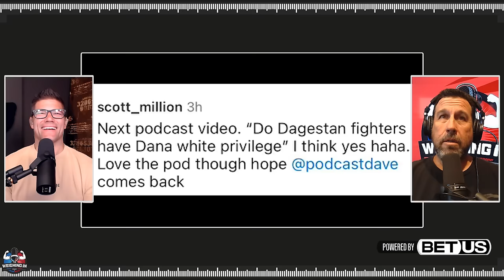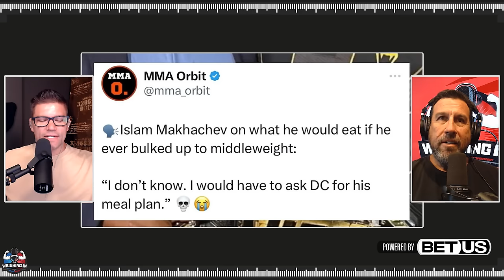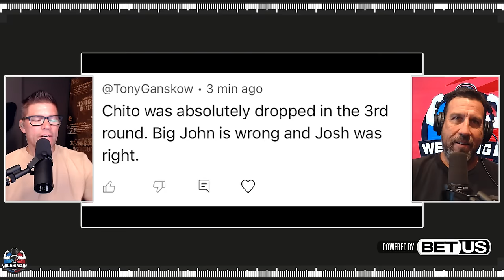A "HUGE" UFC FIGHT NIGHT | WEIGHING IN #494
Big John McCarthy and Josh "The Punk" Thomson break down the upcoming UFC fight night, talk recent Islam and Belal comments, and discuss a fun MMA conspiracy theory.

And Now 0:00
Fan Question 6:04
Tybura vs Spivak 17:29
Gutierrez vs Le 21:50
Jackson vs Mariscal 24:16
Barlow vs Veretennikov 27:12
Santos vs Chandler 28:54
Diniz vs Williams 29:19
Islam to 170??? 30:13
Belal trash talk 31:24
Matt Hughes Twin 42:30